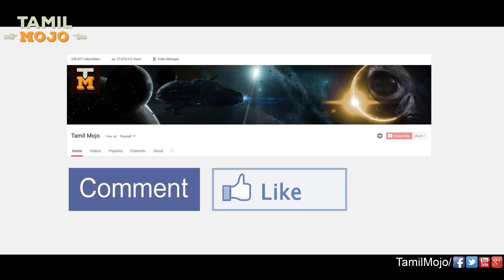பேய்களை மக்கள் அடித்து கொன்றதை கேள்விபட்டுள்ளீர்களா? இதை பாருங்கள்! | Tamil Mojo!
Here in this video we bring you an astonishing article about Malawi. Malawi is known for its haunted nights. The people of Malawi trapped 5 ghosts and bleed them to death.